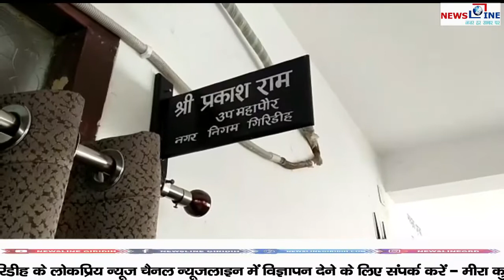आकांक्षा वेस्ट मैनेजमेंट में टैक्स वसूल करने वाले कर्मियों ने उप महापौर को दिया आवेदन